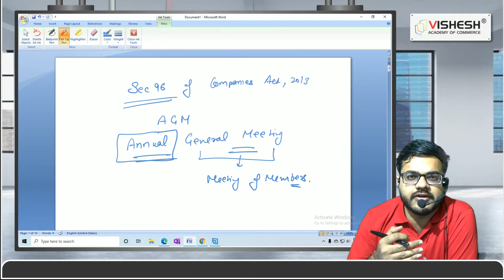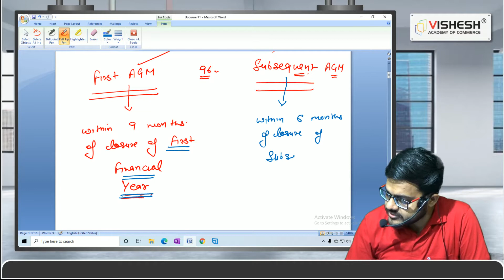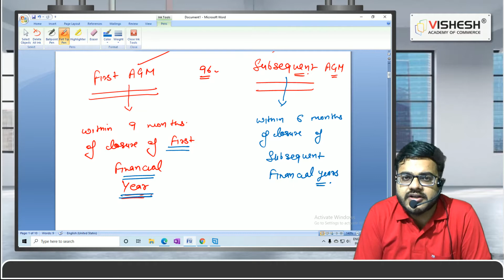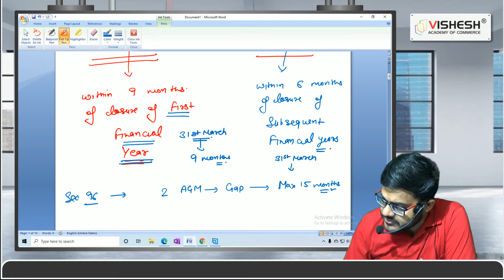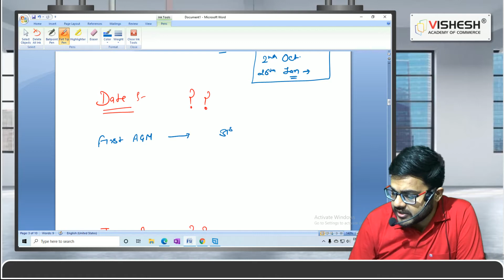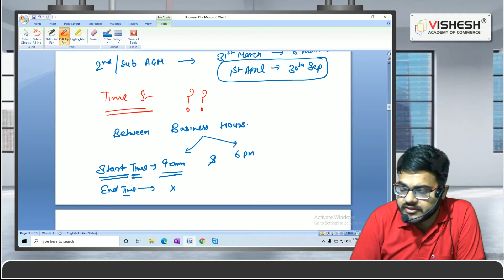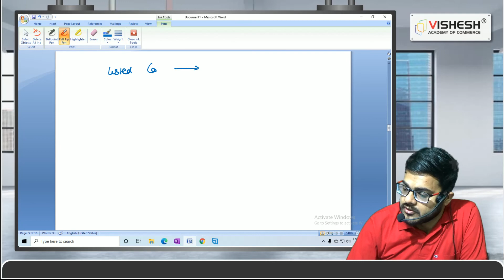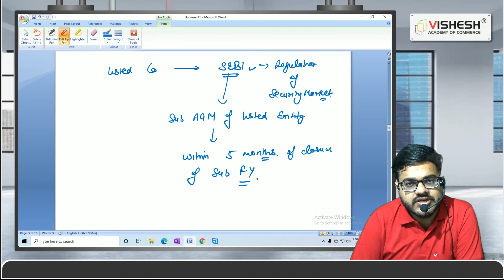CA INTER | Annual General Meeting | Series on AGM | Lecture 1 | Vishesh Academy of Commerce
Hi People! Welcome to the new lecture series by CS Bharat on 'Annual General Meeting' For CA Inter This is Lecture - 1

An in-depth discussion on General Meetings! if you are a student of CS Executive,  CA Inter, this lecture would be very useful to you! I will be more than happy to be of any help to you all!!

Section 96 of companies act,
Day of AGM,
Date of AGM,
Venue of AGM,
Time of AGM,
AGM of listed entities,